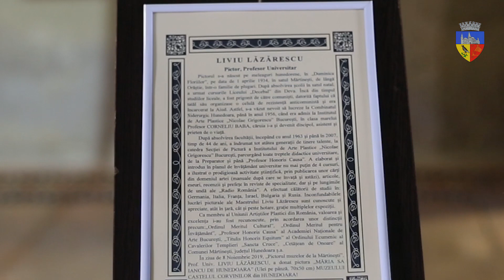Donație la Castelul Corvinilor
Pictorul hunedorean Liviu Lăzărescu, profesor universitar, a donat astăzi către Muzeul Castelul Corvinilor, pictura „Măria Sa Iancu de Hunedoara”, realizată în ulei pe pânză!